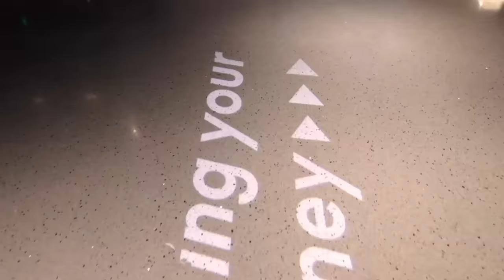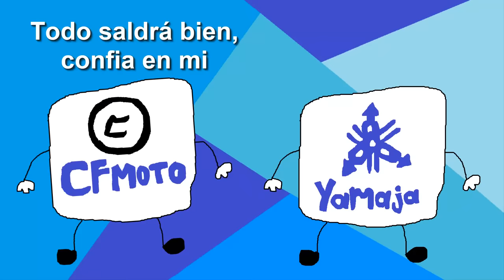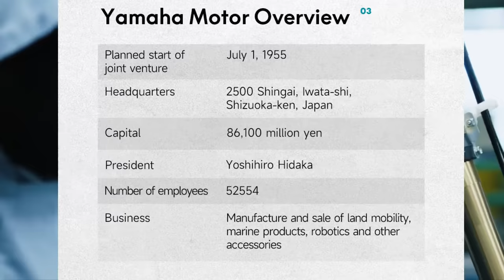Yamaha y CF moto se unen😨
Que tal simios por lo visto la opción que ganó la encuesta estaba más que clara así que aquí les traigo la explicación de la unión entre Yamaha y CF moto, para fabricar modelos de baja cilindrada, productos marítimos, accesorios para China para después con ayuda de su exportadora mandar motos a todo el mundo y fabricar modelos de mayor cilindrada.